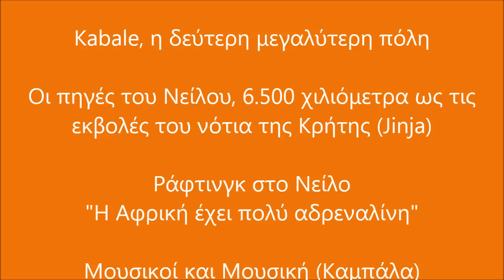31. ΟΥΓΚΑΝΤΑ - UGANDA: Kampala, Tororo, Lake Bunyonyi, Kebale , Jinja (video)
Εθνικό Ανθρωπολογικό Μουσείο (Kampala), Σύνορα Ουγκάντας & Κένυας (Tororo), Φύση - Οικισμοί "Διασχίζοντας την Ουγκάντα", Στο ορφανοτροφείο για παιδιά ορφανά από AIDS (Λίμνη Bunyonyi), Kabale η δεύτερη μεγαλύτερη πόλη, Οι πηγές του Νείλου, 6.500 χιλιόμετρα ως τις εκβολές του νότια της Κρήτης (Jinja), Ράφτινγκ στο Νείλο "Η Αφρική έχει πολύ αδρεναλίνη", Μουσικοί και Μουσική (Καμπάλα)